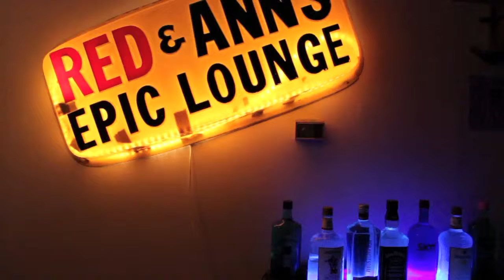Mao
When "Just a game" goes too far...